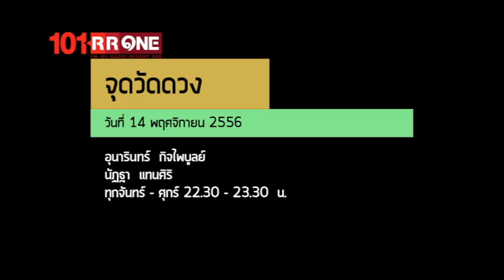รายการ จุดวัดดวง (14 พฤศจิกายน 2556)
ย้อนหลังรายการ จุดวัดดวง

"ปฏิบัติการจับข่าวมาเขย่าดวง ที่รับว่าเด็ดทุกข่าวโดนทุกดวง"

จุดวัดดวง...รายการวิเคราะห์ข่าวแนวใหม่ ที่หยิบข่าวเด่นในรอบวัน
มาเจาะลึกในมุมโหราศาสตร์ ผ่านมุมมองของโหรระดับแนวหน้าของเมืองไทย
พร้อมเปิดสายทำนายดวงให้ผู้ฟังที่สนใจ

วัน : จันทร์ -- ศุกร์
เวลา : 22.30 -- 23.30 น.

ผู้ดำเนินรายการ : อุนารินทร์ กิจไพบูลย์ และ นัฏฐา แทนศิริ
พร้อมนานทัศนะจาก : ปราโมทย์ ฝ่ายอุประ / ซินแสภาณุวัฒน์ พันธุ์วิชาตกุล และ อ.สุวิมล พันธุ์วิชาติกุล